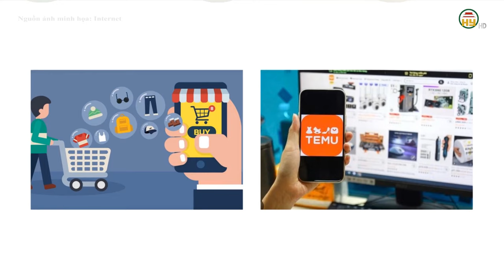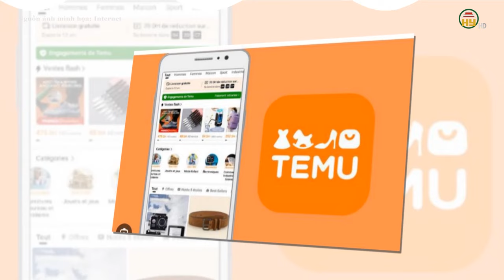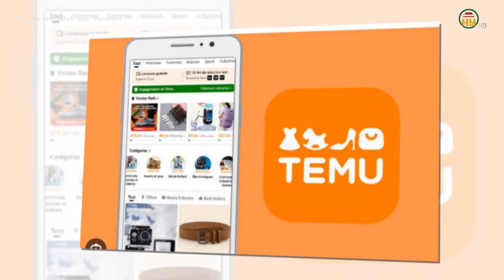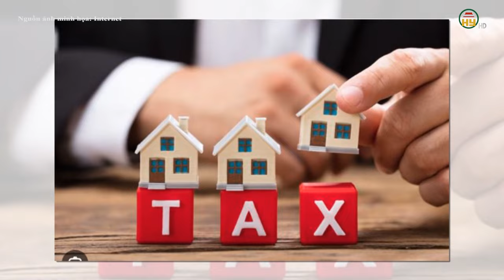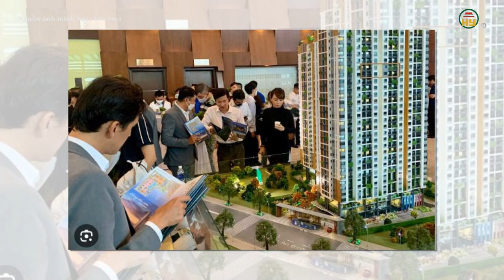Hưng Yên: “Cán đích” thu thuế xuất nhập khẩu trước 2 tháng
Hưng Yên TV | Hưng Yên: “Cán đích” thu thuế xuất nhập khẩu trước 2 tháng

Xin mời xem thêm:
Tiktok: Truyền hình Hưng Yên
Facebook: Đài Phát thanh và Truyền hình Hưng Yên
Zalo: Đài PTTH Hưng Yên